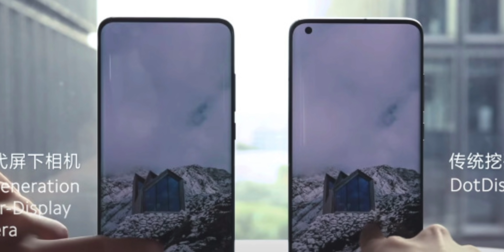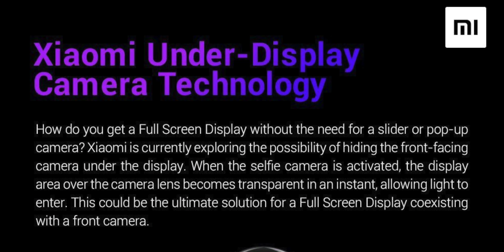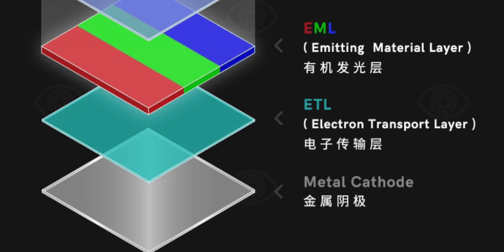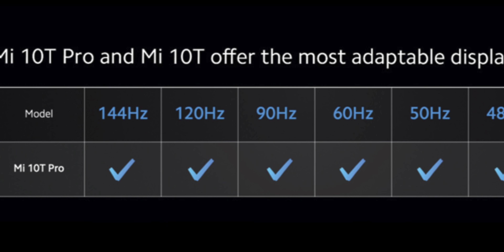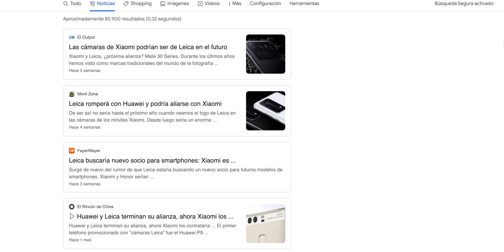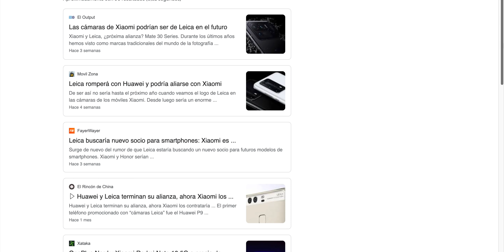El Xiaomi Mi 12 es ESPECTACULAR 🤯 LA BESTIA CHINA del 2022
El Xiaomi Mi 12 Español se ha filtrado, el precio Xiaomi Mi 12 con Qualcomm Snapdragon 895, el Xiaomi Mi 12 calidad precio más potente del mundo, miui 13 el Xiaomi calidad precio con mejor cámara Xiaomi Mi 12 batería con carga rápida de 200w hypercharge Xiaomi, el xiaomi con más batería y carga rápida, el rival del iPhone en 2021, el mejor Xiaomi que Samsung

¿Necesitas una funda para tu smartphones y quieres las mejores?
No te pierdas lo nuevo de RhinoShield y con ofertas especiales con este enlace!!

Nuevo Xiaomi Mi 12 en Español, el precio del Xiaomi Mi 12 Global, la fecha de lanzamiento del Xiaomi Mi 12, el mejor Xiaomi del mundo calidad precio y como comprar el Xiaomi Mi 12 Español, el primer Xiaomi Miui 13 español actualizar y el primer Xiaomi barato con Qualcomm Snapdragon 895

Categoría: Smartphones, Electrónica de consumo, Samsung, Galaxy, FE y Teléfonos Inteligentes